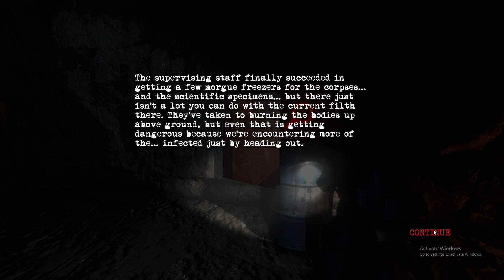Outbreak: Epidemic ~ Part 2 Gameplay Walkthrough ~ Depth Scenario~No Commentary~MAX Difficulty [PC]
Outbreak: Epidemic ~ Part 2 Gameplay Walkthrough ~ Depth Scenario~No Commentary~MAX Difficulty [PC] [Nightmare]

I'm not making any money from this channel for now.

Anything is appreciated, take care and stay safe.